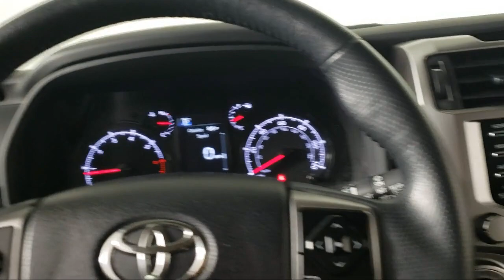2022 Toyota 4Runner SR5 A11679 Eagan Cottage Grove Mendota Heights Saint Paul Woodbury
2022 Toyota 4Runner SR5 Stock Number: A11679 Vin:JTEMU5JR7N5987119.